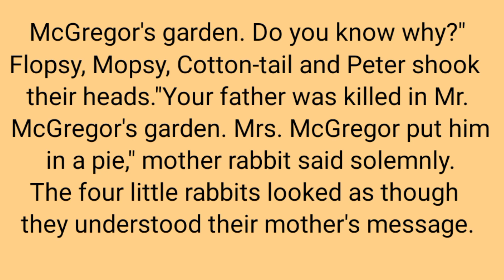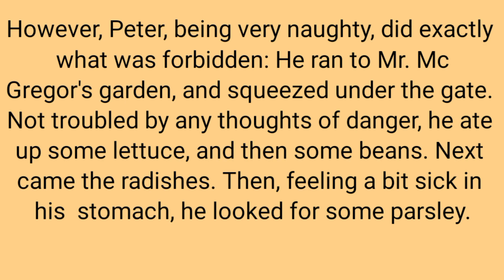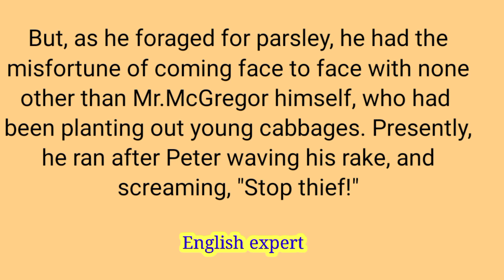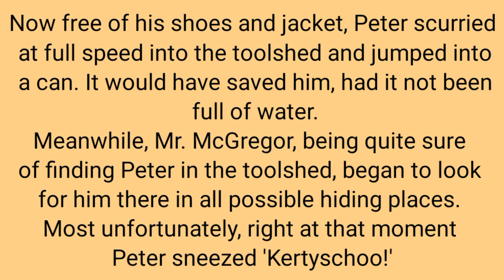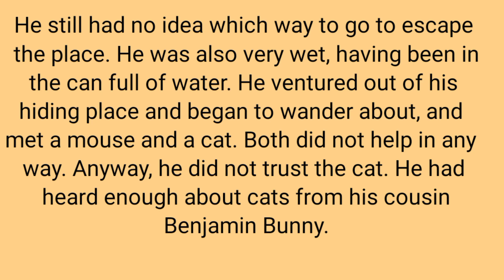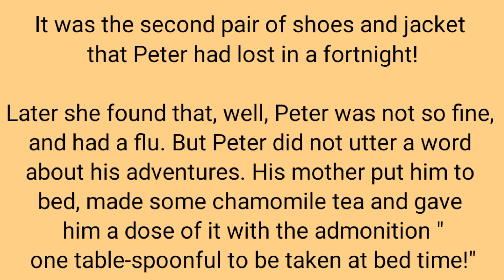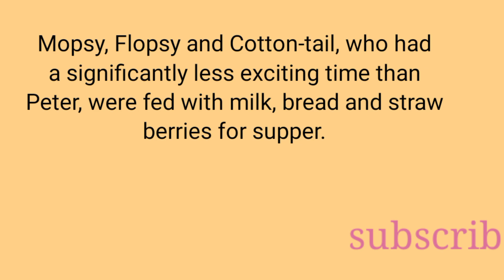Learn English through story||English story for listening||The Tale of Peter Rabbit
Welcome to [Your Channel English expert] - Your Gateway to Fluent English! 🎉 Immerse yourself in a world of captivating English stories designed to enhance your pronunciation and language skills. 🌍

Unlock the power of language through captivating English stories! 📖 Immerse yourself in tales that not only entertain but also elevate your pronunciation, fluency, and overall English proficiency. 🗣️ Join us on a linguistic adventure, exploring the beauty of literature while enhancing your language skills. 🌐 Whether you're a language enthusiast or just starting your English journey, our videos are designed to make learning enjoyable and enriching. 🎙️✨

beginner learn english language easily
situation based english learning
english learning tips channel
improve english speaking skills everyday
how to learn english speaking and understanding
english learning Experience
learn english meditation
how to learn advanced english
english learning short videos
how did i learn english